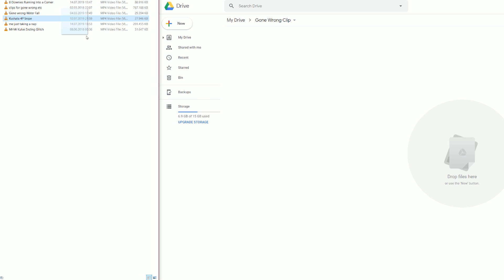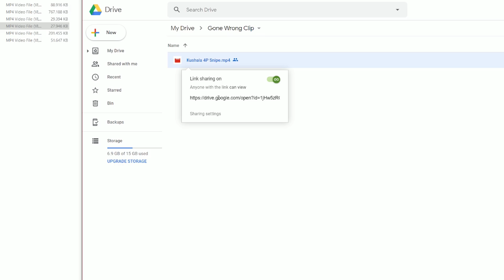MHW Iceborne Gone Wrong #5